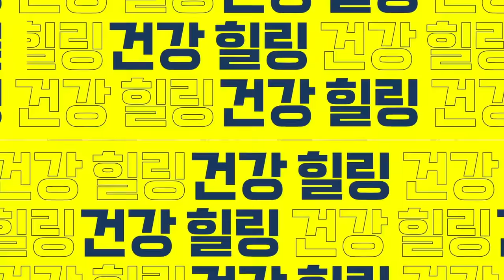다리 쥐나는 원인, 예방법, 해결법 총정리. 다리 근육경련, 다리 근육 통증.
다리에 쥐가 잘나는 분들 필수 시청해 주세요.
레그웰 의원 이정표 원장님께서 근육경련, 쥐나는 원인과 예방법등 자세하게 알려드립니다.
00:00 이정표 원장님 소개와 오늘의 주제 소개
01:41 다리에 쥐가 나면 생기는 현상들
02:38 다리에 쥐가 나는 이유 4가지는?
05:41 근육경련, 쥐를 유발하는 질환은?
06:59 다리에 쥐가 났을 때 병원에 가야하는 경우는?
09:14 다리 쥐를 예방하는 초간단 30초 스트레칭 방법 소개
○본 영상은 레그웰의원에서 제작 지원해 주셨습니다.